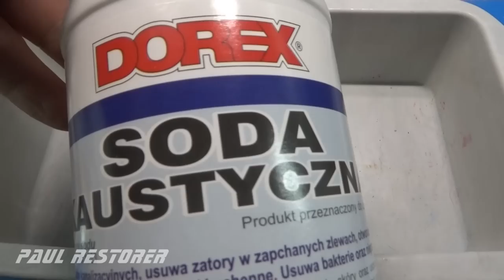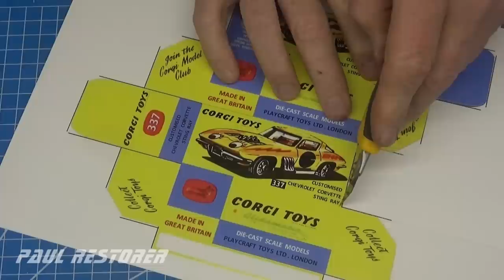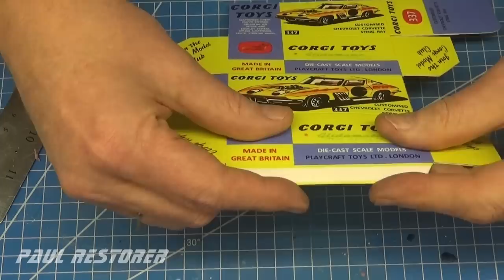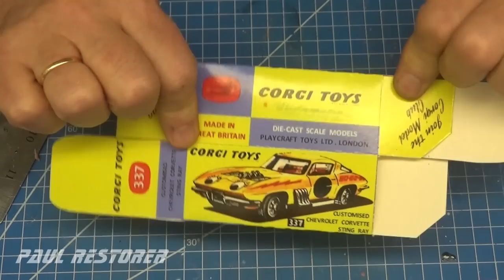Corgi renowacja Chevrolet Corvette Sting Ray nr 337. Rok 1967. Zabawka model odlewany.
W roku 1967 firma Mettoy i zaczęła sprzedawać Corvette Stingray Customised w wersji rajdowej. Produkcję kontynuowano do roku 1969. Później zamieniono ten model na klasyczną wersję z otwieranymi światłami. W filmie możesz włączyć napisy w języku pl z komentarzem do czynności. Samochód charakteryzował się krzykliwym żółtym kolorem oraz serią niespotykanych kalkomanii. Mój model nie posiadał opon i części przedniego zderzaka. Ja wykonałem rekonstrukcje brakującej części przedniego zderzaka z plastiku PLA. Całość połączyłem klejem cyjanoakrylowym. Odlałem również opony z poliuretanu formierskiego barwionego na czarno oraz wykonałem grafikę pudełka według oryginalnych pudełek, w których ten model był sprzedawany. Dziękuję za obejrzenie filmu, filmy z naprawą autek publikuję we wtorki i soboty.